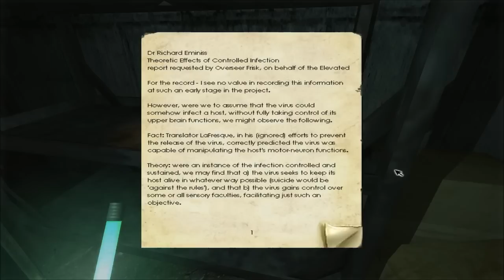Let's Play Penumbra: Black Plague - Part 10: Clarence is a Prick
In this episode Clarence shows how big of a prick he can be, and I end the session out of fear.